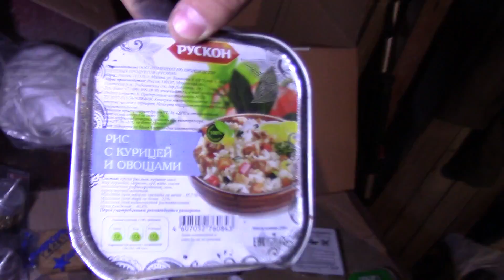Mercedes v12 за 100к. Что происходило целый месяц! 18 эпизод.